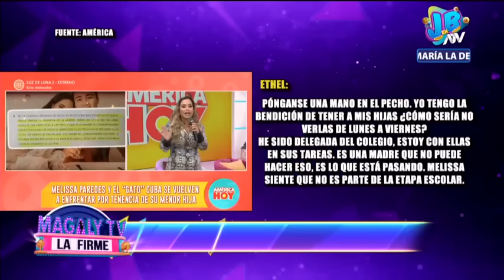Magaly tv la Firme: Programa del 20 de Mayo del 2022